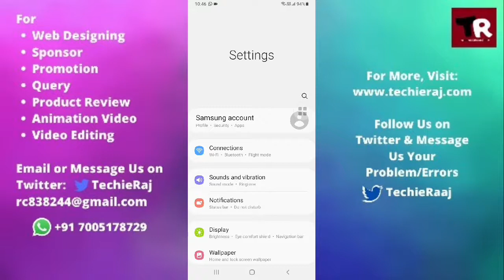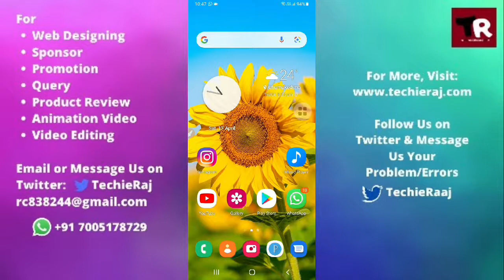Samsung M12 Battery Optimization Setting